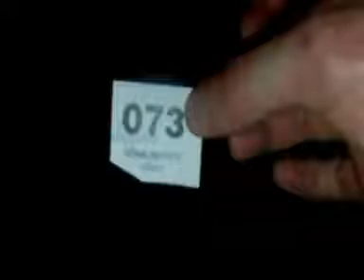Skase a.k. and Psych the Passenger 'Drunk Wisdom'